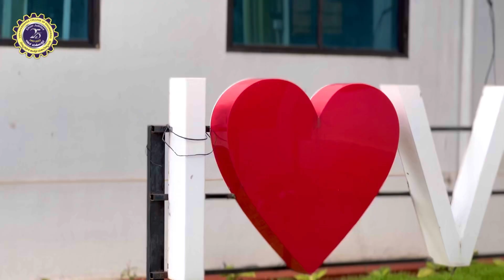Open Day - 2022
💐 Vidyavardhaka College of Engineering invites you to Open Day - 2022💐
Want to build a good engineering career ? Explore the possibilities with us
 🎪 Project exhibition :  Get an insight on type of projects done in various engineering domains and map to your domain of interest
🎯 Path to build a better career: Interact with HoDs and faculty members to understand various engineering branches and job opportunities
 🔍 Insights on CET counselling : Interact with CET Cell expert
🗓️ Date : 26/06/2022 (Sunday)
 🏢 Venue : Auditorium, VVCE Campus
🕰️ Time : 10:30 am
 Open to all PU students and their family 👨‍👩‍👧‍👦